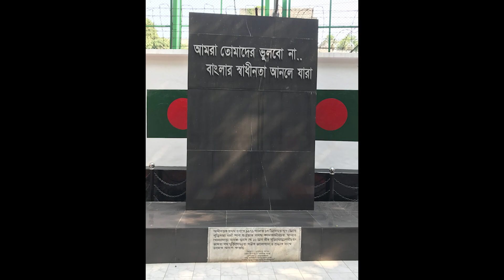Aadil celebrates Independence Day of Bangladesh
Aadil's love for Bangladesh is very deep rooted . This love has evolved absolutely spontaneously with no suggestion or input from anyone else. Even as a child in England when he was just beginning to speak he proudly exclaimed one day to his teacher Richard Brooks" I am a brown Bangladeshi boy!"
One of the highlights of Aadil's calendar is 26 March, the independence day of Bangladesh.
In this presentation one can see how Aadil has celebrated independence day over the years.

In a video clip taken on 26/3/20 Aadil is dressed in a panjabi and black Mujib coat and reciting with his mother's help the famous speech of Sheikh Mujibur Rahman. The speech that was delivered on the 7 March 1971 and inspired the nation to fight for independence.

The next part of this presentation shows Aadil celebrating 50 years of independence on 26 March 2021. First of all Aadil sings "Amar Sonar Bangla" the national anthem while holding the flag of Bangladesh. Later that day Aadil painted small paper flags of Bangladesh, decorated a homemade cake with the flags and then sang " Happy birthday to Bangladesh" with the cake in his hands.

Finally a visit by Aadil on 24March 2023  to lay flowers at the memorial for eleven young freedom fighters who paid the ultimate price for our independence. The memorial describes the circumstances of the tragic loss of these freedom fighters : Just as Bangladesh gained her freedom , in the early hours of 17 December 1971 while crossing the Buriganga River in Kamrangi Char Thana in a place called Kholamora these eleven young valiant freedom fighters lost their lives. (Some of these were brothers, some had not even reached their twentieth birthday.) They along with the countless other individuals who paid the supreme price for our freedom shall never be forgotten. May their souls rest in peace.